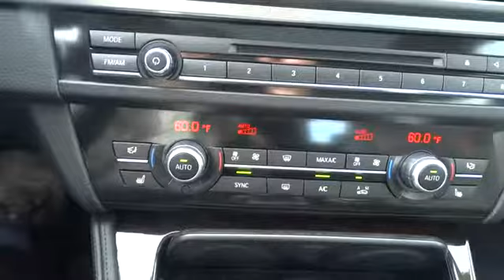2016 BMW 5 Series San Francisco, San Jose, Oakland, Marin, bay area, CA 16651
2016 BMW 5 Series
2016 BMW 5 Series 535i - Stock#: 16651 - VIN#: WBA5B1C57GG131874

DARK WOOD TRIM,DRIVER ASSISTANCE PACKAGE  -inc: Rear View Camera  Head-Up Display  Park Distance Control  Instrument Cluster w/Extended Contents,HEATED FRONT SEATS,PREMIUM PACKAGE  -inc: Power Tailgate  Satellite Radio  1 year subscription  Comfort Access Keyless Entry,Body-Colored Power Heated Auto Dimming Side Mirrors w/Power Folding and Turn Signal Indicator,Express Open/Close Sliding And Tilting Glass 1st Row Sunroof w/Power Sunshade,Speed Sensitive Rain Detecting Variable Intermittent Wipers w/Heated Jets,Instrument Panel Covered Bin  Refrigerated/Cooled Box Located In The Console  Driver / Passenger And Rear Door Bins,Leatherette Door Trim Insert,Dakota Leather upholstery,Radio: Anti-Theft AM/FM/CD Audio System -inc: Auto-Store  FM diversity antenna system  MP3 capabilities  10-speaker  multichannel high-fidelity sound system incorporating an analog amplifier w/180-watt output power  3 tweeters  5 midrange speakers and one central bass speaker located under each front seat  HD Radio w/multicast FM station reception and satellite radio preparation,Power Front Seats -inc: driver seat memory,Sport Leather Steering Wheel w/Auto Tilt-Away,FOB Controls -inc: Trunk/Hatch/Tailgate  Windows and Sunroof/Convertible Roof,Bluetooth Wireless Phone Connectivity,Radio w/Seek-Scan  Clock  Speed Compensated Volume Control  Aux Audio Input Jack  Steering Wheel Controls  Voice Activation  Radio Data System  External Memory Control and 20 Gb Internal Memory,Integrated Navigation System w/Voice Activation,Leather/Metal-Look Gear Shift Knob,Memory Settings -inc: Door Mirrors  Steering Wheel and Head Restraints,4-Wheel Disc Brakes w/4-Wheel ABS  Front And Rear Vented Discs  Brake Assist  Hill Hold Control and Electric Parking Brake,Low Tire Pressure Warning